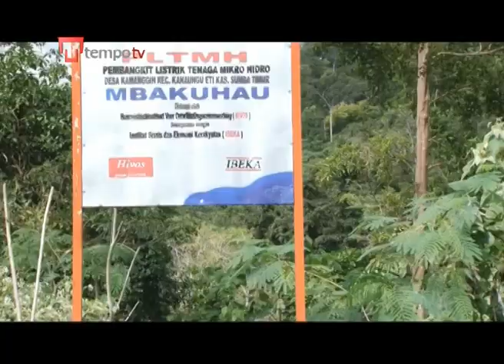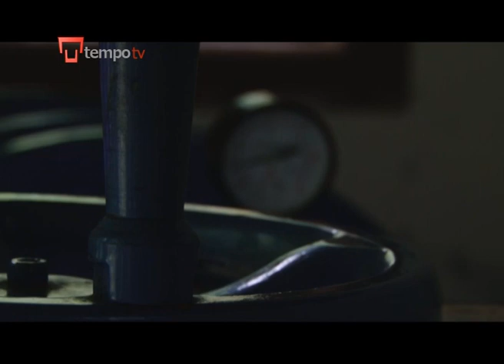Sumba Berusaha Menjadi Contoh Pulau Ramah Lingkungan.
Sebuah pulau kecil di ujung Indonesia tengah berupaya menjadi percontohan bagi penggunaan energi bersih.

Pada 2025 nanti, Pulau Sumba rencananya bakal sepenuhnya bergantung pada energi terbarukan.

Padahal setahun lalu, sebagian besar penduduk di pulau ini tak punya listrik sama sekali.

Tapi sekarang, panel surya dan listrik tenaga air telah membawa kemajuan sederhana bagi kehidupan sehari-hari warga di sana.

Rebecca Henschke menyusun laporan berikut ini dari Pulau Sumba, Nusa Tenggara Timur.